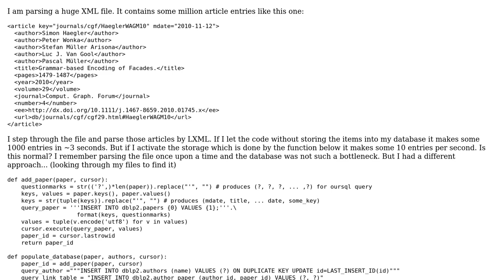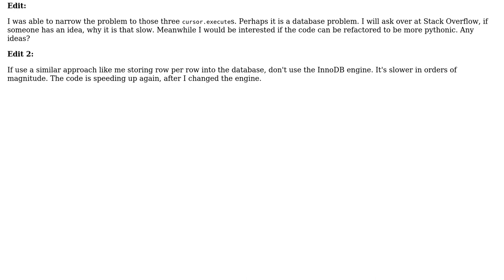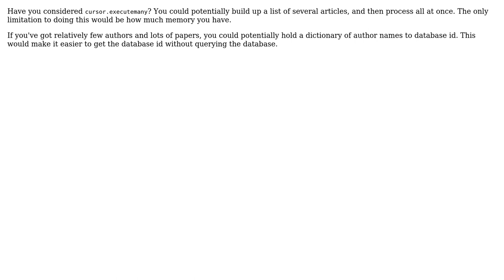Code Review: Function to store data in MySQL database (using OurSQL) (2 Solutions!!)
Code Review: Function to store data in MySQL database (using OurSQL)

With thanks & praise to God, and with thanks to the many people who have made this project possible! | Content (except music & images) licensed under CC BY-SA | Music | Images & others | With thanks to user Winston Ewert user user46953 user Malachi user Aufwind and the Stack Exchange Network Trademarks are property of their respective owners. You are responsible for your own actions.